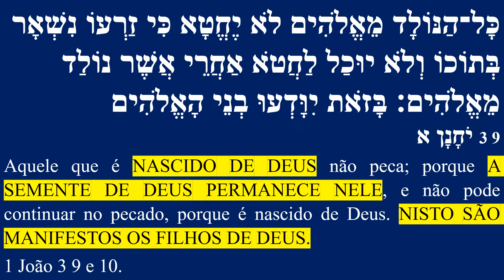SEMENTE DE DEUS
Aquele que é NASCIDO DE DEUS não peca; porque A SEMENTE DE DEUS PERMANECE NELE, e não pode continuar no pecado, porque é nascido de Deus. NISTO SÃO MANIFESTOS OS FILHOS DE DEUS.
1 João 3 9 e 10.

Quem não é comigo é contra mim; e QUEM COMIGO NÃO AJUNTA, ESPALHA. Portanto vos digo: Todo pecado e blasfêmia se perdoará aos homens; mas A BLASFÊMIA CONTRA O ESPÍRITO NÃO SERÁ PERDOADA.
Mateus 12 30 e 31.

Quem não é comigo, é contra mim; e QUEM COMIGO NÃO AJUNTA, ESPALHA.

POIS QUEM NÃO É CONTRA NÓS, É POR NÓS.